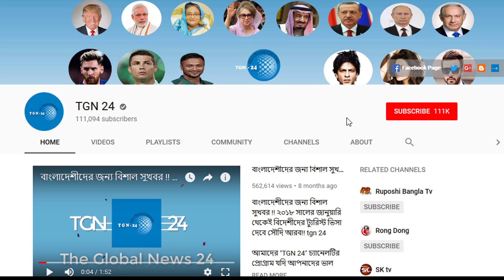সৌদির আজ সকালের তাজা খবর – সৌদিতে রোগীর সংখ্যা বেড়ে হয়েছে ৩৮৩৮৮০ । সৌদির করোনার সর্বশেষ আপডেট